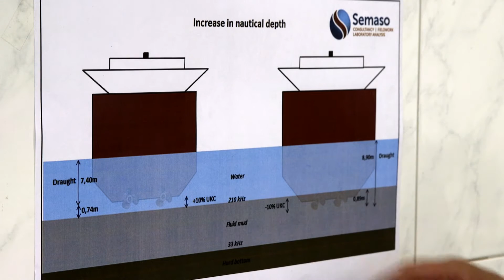Sailing through fluid mud in Emden and Delfzijl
Increasing the nautical depth and decreasing maintenance dredging by sailing through fluid mud in Emden and Delfzijl.

Our sister company SEMASO B.V. is able to provide practical solutions for sediment problems.